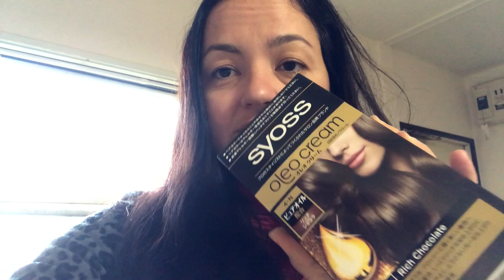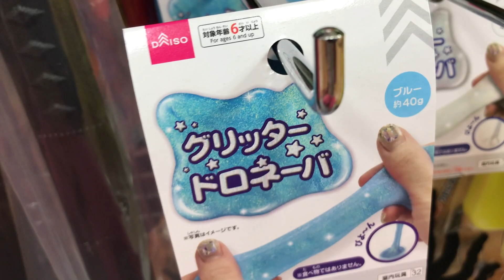Vlogão NA REAL COM MEUS FILHO NO JAPÃ0 ! Dia com Kaori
Este vídeo é sobre Dia com Kaori
MEUS FILHOS

não esqueça